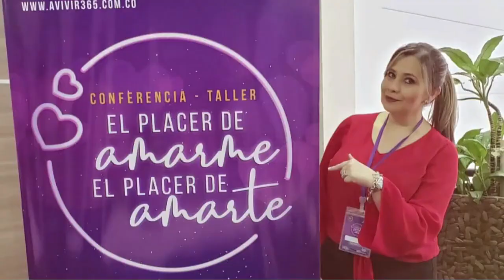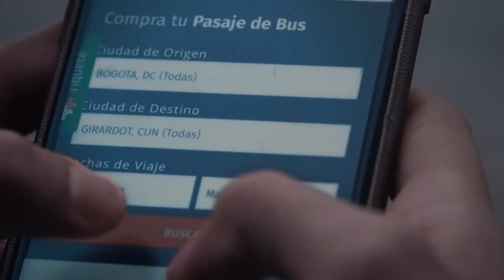EPISODIO 121 "ISRAEL Y PALESTINA" - PARTE 2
En este episodio de DESPERTANDO  CONSCIENCIA (Programa de Rocío Adriana Paez, desde Colombia) analizamos desde lo Geopolítico y Religioso lo que viene sucediendo desde hace 75 años entre El Estado de Israel y el pueblo Palestino (que no es el grupo terrorista Hamás).